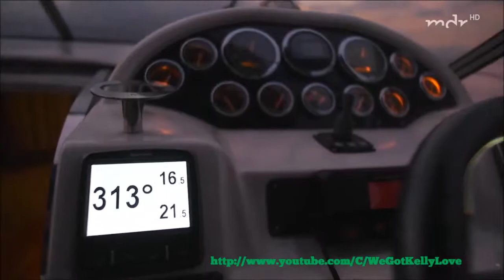Maite Kelly - Es war noch nie so schön & Sieben Leben für dich (Schlager am Meer 12.08.2017)